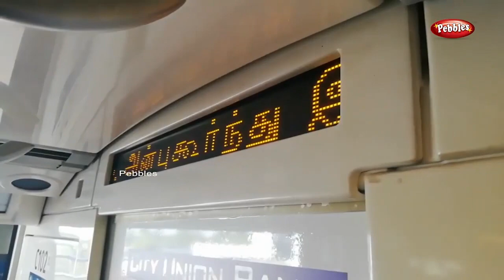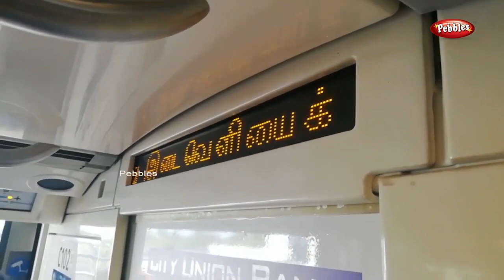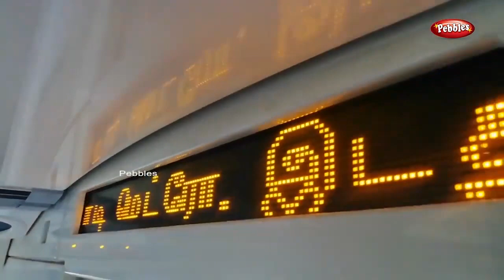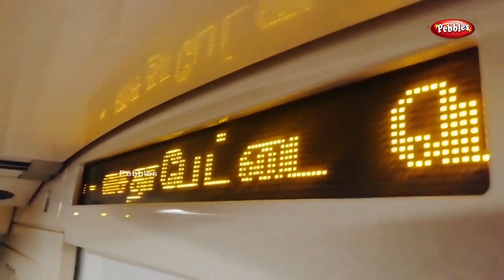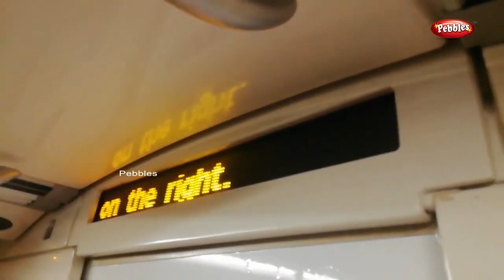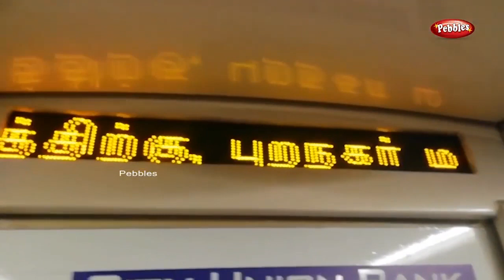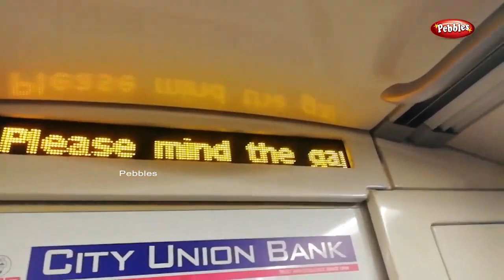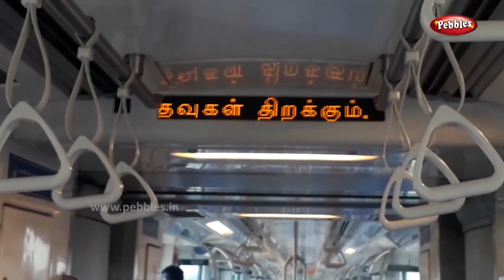விமான நிலையம் to விம்கோ நகர் | Chennai Airport to Wimco Nagar Depot | Metro Train Travel